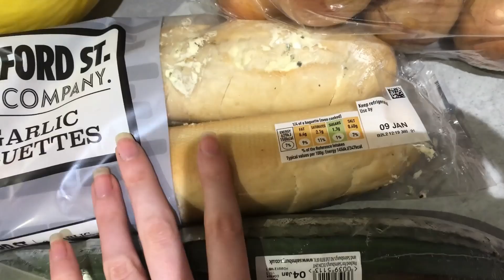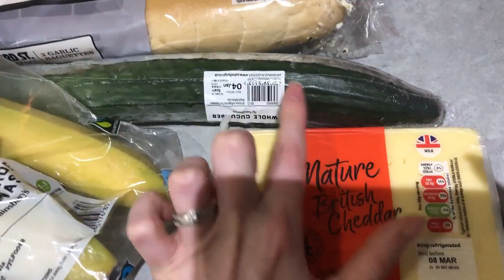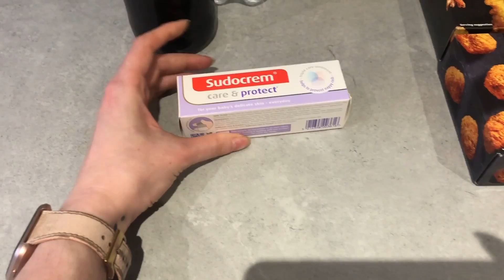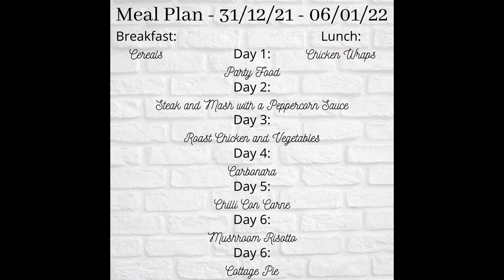New Years Eve Grocery Haul | Family of 2 Meal Plan | Sainsbury's Grocery Haul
I am sharing my second grocery haul with you, all food bought from Sainsbury's. This was my food shop for the week of the 31st December 2021 (a bit late I know!)
All of my recipes this week are not from cookbooks so I unfortunately can't share them with you.

I really hope that you enjoy it :)